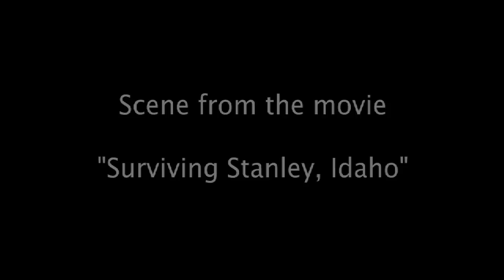Surviving Stanley, Idaho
A musical dance sequence from the movie in progress "Surviving Stanley, Idaho.  Written and directed by Leilani Jones.  Produced by Martin M. Jones Motion Picture and Sound Company.  Filmed on location at the Kasino Club on Ace of Diamonds Street, Stanley, Idaho.

Martin M. Jones: DP, camera, editor, sound engineer
Jim Wetzel: camera
Dave Muscavage: sound recordist
John Marshall, Bruce Coburn, Bruce White, John & Shauna Graham, Gary & Sari O'Malley: assistance

Special thanks to the Shamels and the "locals".